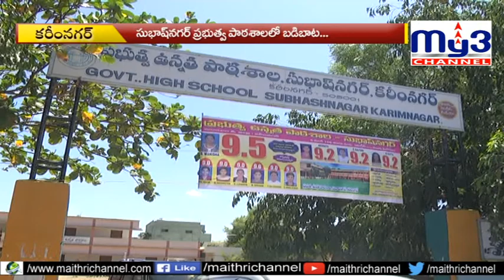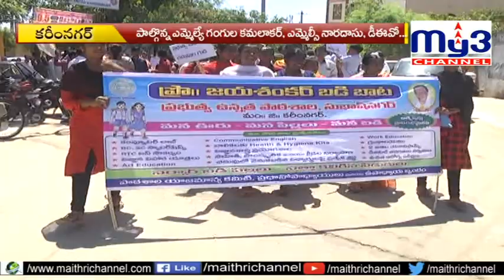ప్రయివేటు కన్నా..ప్రభుత్వ స్కూళ్లే మిన్నా..My3 News14.06.2019 8PM